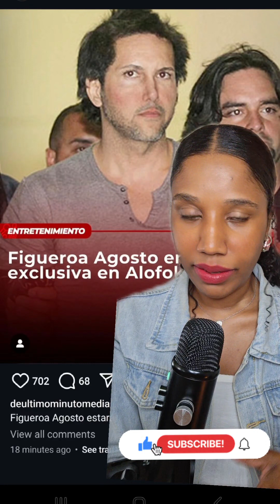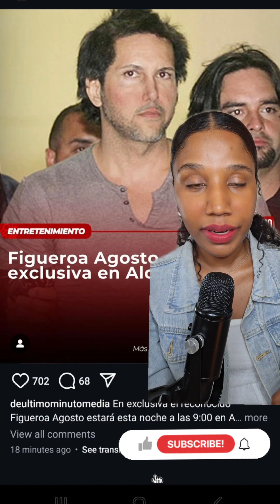Figueroa Agosto Desmiente a Caroline Aquino y Tamara Martinez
Figueroa Agosto Da declaraciones en Alofoke

Aclara nunca fue arquitecto como dijo Caroline aquino,  y que no conoce a Tamara Martinez. Un entrevista Exclusiva en Alofoke Radio Show

o entra este codigo en el buscador X25C7

or

🌟 Search X25C7 on the SHEIN App